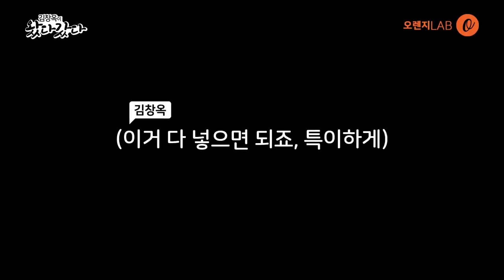내면의 상처를 해결하는 방법[김창옥이 왔다갔다 Ep.22] | Worldvision 월드비전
[김창옥이 왔다갔다]는
월드비전, 포프리쇼 그리고 김창옥 교수가 함께
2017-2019년 제주도, 스리랑카, 우간다를 오가며
유쾌하게 세상과 소통하는 힐링 강연쇼입니다

[✔ Chapter]
00:00 나의 선생님 찾기
03:44 마음의 아이
04:32 누구나 될 수 있는 선생님
08:43 선생님을 도울 수 있는 방법
10:09 소경의 소원
11:50 스스로를 돕기 위한 의지
13:05 직면하기 어려운 내면
13:59 내면의 다빈치 코드
14:37 주체성 갖기
16:15 다음 이야기